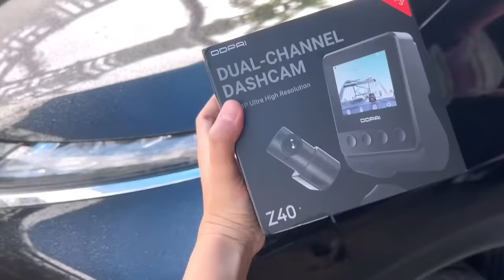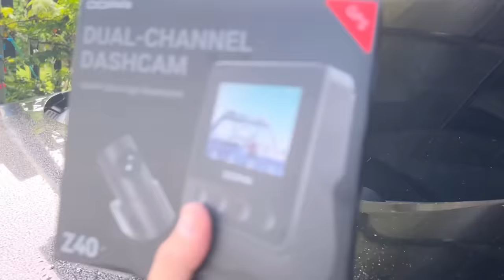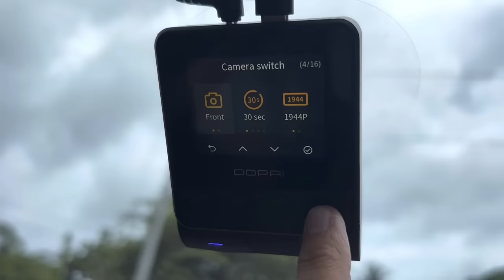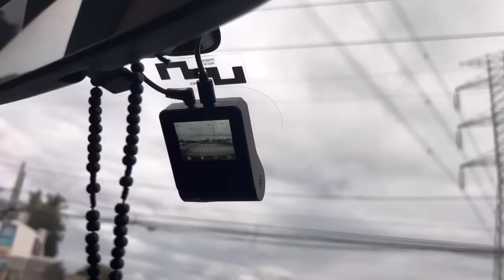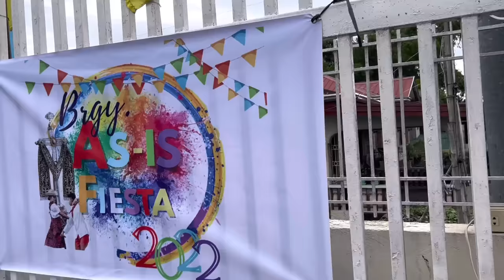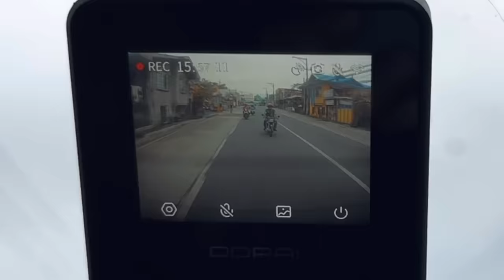Roadtrip X Naglaro Sa Fiestahan! | Sai Datinguinoo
Hii BeYOUtifuls! Hope y’all are doing great!💙 THANK YOU FOR ALL THE LOVE!💙

DDPAI Dual-Channel Daschcam

Original price : P 5499 | 6.6 SALE : P 5299

Shoutout?